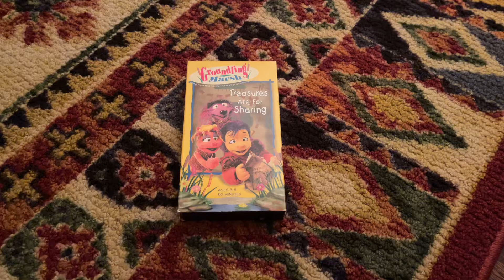Groundling Marsh: Treasures Are For Sharing 1998 VHS